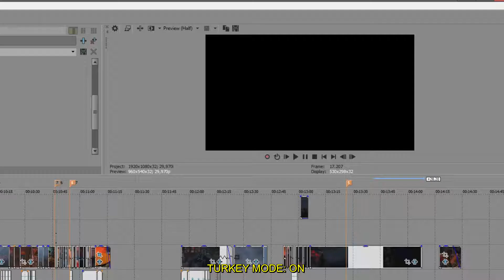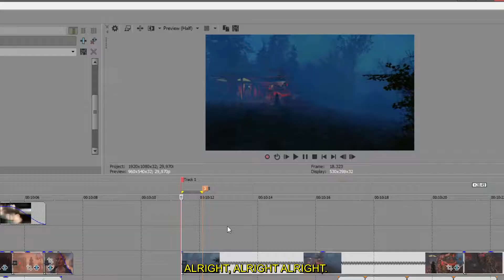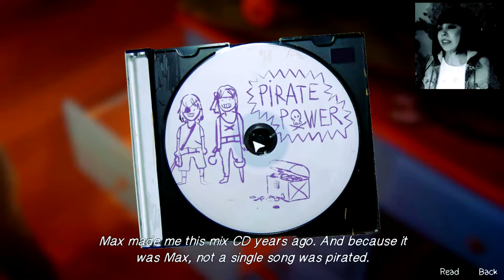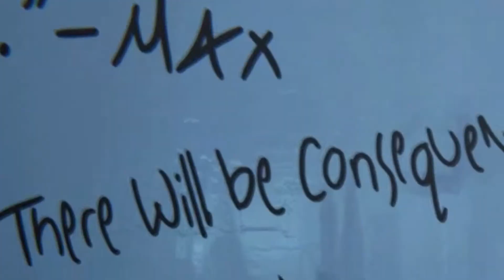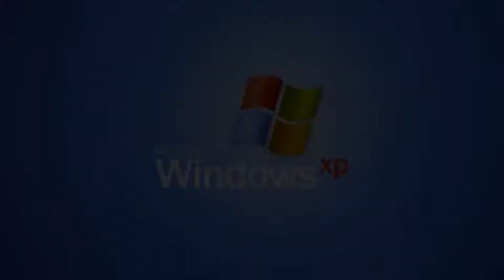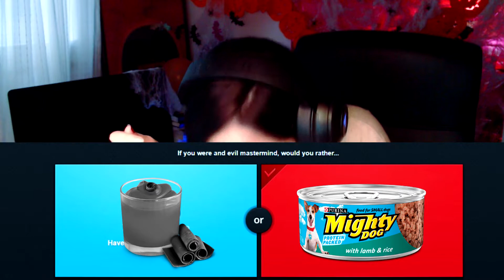BLOOPERS, OUTTAKES & FUNNY MOMENTS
I had so much fun editing this & I left out so much, these are my fav moments of the month. We've done a lot of shit! Especially swearing. Sorry if your virgin ears can't handle it! JK ;)  If you're watching you deserve some meme music! :)
Featuring: Fallout 4, Life is Strange Before the Storm, The Evil Within...

EXPRESS YOURSELF DOWN IN THE COMMENTS  :)

x